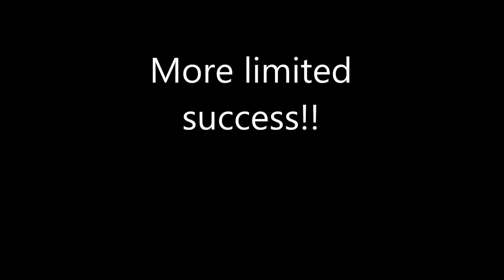Day 3 Surfin USA